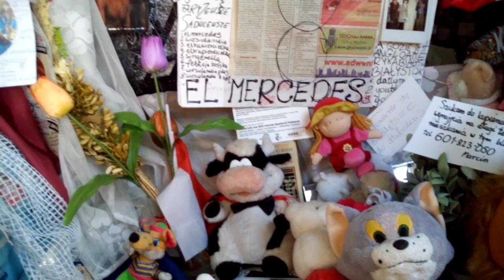DAMY RADĘ,GDY MAZUR ZA DORADZANIE NA STRONĘ PEPICZKÓW PRZEPĘDZIMY I PO LICHWIE!!!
12 VII 2016/-CONCHITA RADIO EXTRA/-MAKRYNA MIECZYSŁAWSKA JECHAŁA PEWNIE DO SAMEGO RZYMU NA DOBRYM WOZIE. ,NIESIONA PRZEZ BARDZO WIELU MURZYNÓW DIABŁA//-CZY MAKRYNA JECHAŁA DO PAPIEŻA Z MISJA JAKĄŚ,CZY GŁOSIŁA PO DRODZE DO RZYMO--ŁACINY PRAWDĘ Z PISMA ŚWIĘTEGO BIBLII?Z PEWNOŚCIĄ,-NIE!EDUKACJA W RADIU CONCHITA EXTRA,TO COŚ BARDZO ZNANEGO,ŻE LUDZIE WIEDZĄ IŻ KAŻDY NAUCZYCIEL .TEŻ NAWET MUSI SIĘ DOKSZTAŁCAĆ!/CHCIAŁ,CZY,-NIE,TO I TAK DOŚWIADCZENIE CZYNI MISTRZA!NAWET,GDY NAUCZYSZ SIĘ KILKU JĘZYKÓW OBCYCH DOBRZE JEST,ABYŚ DALEJ UCZYŁ TEŻ KOGOŚ INNEGO,ABY SIĘ ZAPRAWIĆ W BOJU!//PIERWSI CHRZEŚCIJANIE,GDY SZLI GŁOSIĆ DWÓJKAMI,BO JEZUS 72-U WYSŁAŁ PO DWU,ABY SZLI OD DRZWI DO DRZWI//-WTEDY OWI CHRZEŚCIJANIE ZAPRAWIALI SIĘ W BOJU O WIARĘ!!!//SZATAN NIE ŚPI I PRAKTYCZNIE DIABEŁ ZAWSZE DZIAŁA,ŻE CIĘŻKO BARDZO BYŁO UTRZYMAĆ SIĘ PIERWSZYM CHRZEŚCIJANOM W WIERZE ZE WZGLĘDU NA PRZEŚLADOWANIA CHOĆBY//-NATOMIAST ŻYDOM TEŻ BYŁO W OGÓLE NAWET I PRAWDĘ POZNAĆ O CHRYSTUSIE,GDY SAMI SOBIE NABRUŹDZILI I CHRYSTUS BYŁ NOWOŚCIĄ DLA NICH,CHOĆ NIE MUSIAŁ JEZUS CHRYSTUS BYĆ NOWOŚCIĄ ZE WZGLĘDU NA 312 PROROCTW,KTÓRE SIĘ NA NIM SPEŁNIAŁY!/-BADAJCIE PISMA,CZY TAK SIĘ RZECZY MAJĄ,-BIBLIA!!!//GŁOSILI WIĘC ZE WZGLĘDU NA WYDANIE ŚWIADECTWA O CHRYSTUSIE I SAMI SIĘ W WIERZE WZMACNIALI//APOSTOŁ PAWEŁ ZABRAŁ DO GŁOSZENIA NAWET MŁODEGO TYMOTEUSZA/-DOBRZE ZROBIŁ!!!//WIEDZA Z PISM WZRASTAŁA/-WIARA TEŻ WZRASTAŁA//-TAK WSPANIALE WYKSZTAŁCENI ŚWIADKOWIE JEZUSA CHRYSTUSA/-ŚWIADKOWIE JAHWE/-ŚWIADKOWIE BOŻY NIE POTRZEBOWALI W KONSEKWENCJI WZRASTANIA W WIERZE UPEWNIENIA W POSTACI CUDÓW DLA POPARCIA,ŻE SA NA DOBREJ DRODZE,BO DUCH JAHWE I TA CIĄGLE ICH WSPIERAŁ W DZIAŁALNOŚCI GŁOSZENIA EWANGELII O CHRYSTUSIE CO DO NADCHODZĄCEGO KRÓLESTWA JEGO!!!PSALM 110 MÓWI PROROCZO WŁAŚNIE,ŻE JAHWE DAŁ MU PANOWANIE I WŁADZĘ NAD ZIEMIĄ/ CZY CHCESZ TERAZ PRZYŁĄCZYĆ SIĘ DO ZBORU,KTÓRY GŁOSI,AŻ DO SAMIUTKIEGO KOŃCA TEGO ZŁEGO SYSTEMU RZECZY?,-ZAPRASZAM/-ZAPRASZAMY PAŃSTWA BARDZO SERDECZNIE SIĘ PRZEKONAĆ,ŻE W ISTOCIE SKORO BIBLIA JEST SPÓJNA LOGICZNIE,TO NIE MA INNEJ DROGI ZBAWIENIA,JAK TA,DROGA BOŻA DROGA:NIE W LEWO,NI W PRAWO NIE ZBACZAJ JUŻ Z NIEJ!!!/CZASEM TRZEBA PRZEJŚĆ PRYSZNIC OŻYWCZYCH WÓD PŁYNĄCYCH ZE SŁOWA BOŻEGO:HEJ PRAGNĄCY,PRZYJDŹCIE TU,-WODĘ ŻYCIA DARMO PIĆ. !/-ZAPRASZAMY!!/-JESZCZE NIGDY NIE BYŁO TAK DOBRZE ,JAK TERAZ W XXI WIEKU,ŻE PRAWDY BIBLIJNE MOŻNA POZNAWAĆ W INTERNECIE,A POTEM MOŻNA PRZEKAZYWAĆ DALEJ JAKO ŚWIADKOWIE POWTARZAJĄC RANO,W POŁUDNIE,WIECZOREM,CZY NAWET IW NOCY! GDZIE NIE MA MIŁOŚCI,TO ŻADNA WIEDZA NIE MA WARTOŚCI//PUSTE I PRÓŻNE SŁOWA U LOCH NA ROZRODZIE 500+!!! PAŃSTWO DA//SPANIE ZA DARMO NAUKA ZA DARMO WSZYSTKO ZA DARMO,GDY LIDKA MUSIAŁA ODPRACOWAĆ KIEDYŚ,A DZIADUKI CHCĄ I CHCĄ//! DZIKA REPRYWATYZACJA MIESZKAŃ!/ZŁODZIEJE MIESZKAŃ//AFERA W WARSZAWIE!CWANIAKI MUSZĄ SPORO SIĘ UCZYĆ,ABY NABRAĆ KOGOŚ? TAK!!